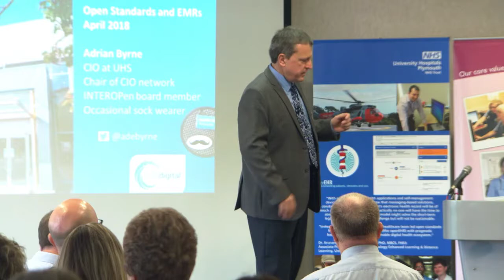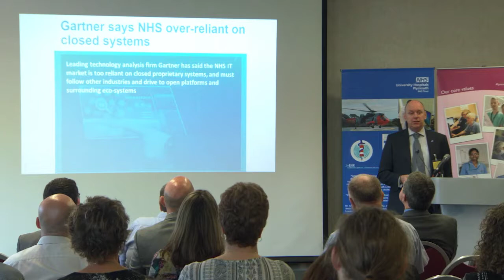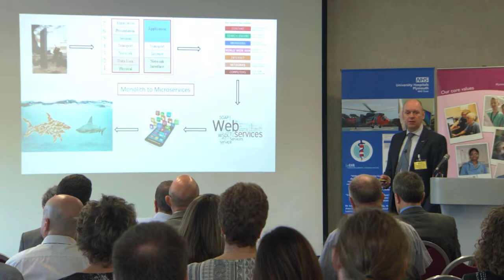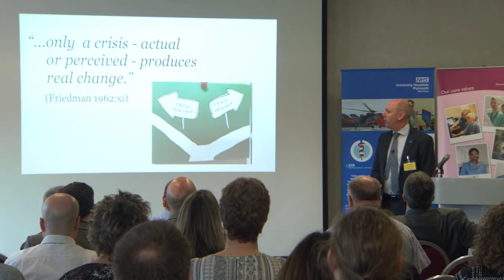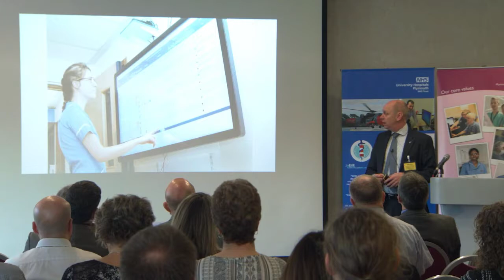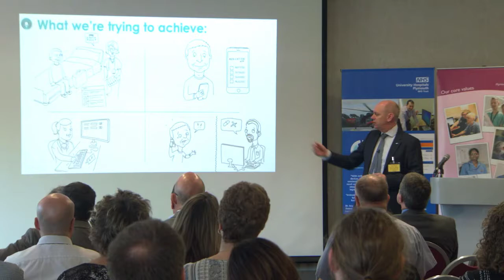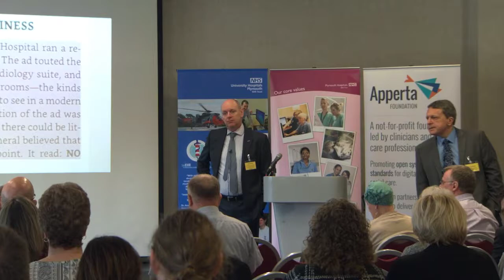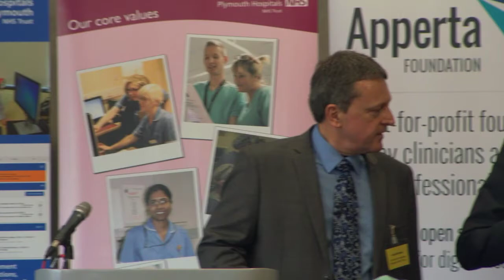2018 april 1 The impact of open standards on global EMRs